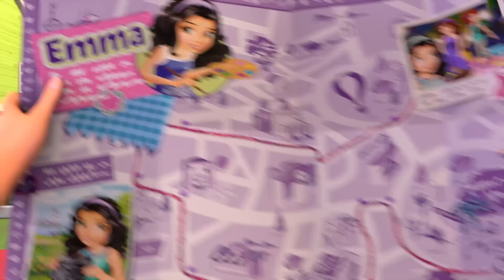LEGO Friends - Emma: Creatieve chaos (NL)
Emma wil je een ritje aanbieden in een winkelkarretje! Wat? Ze heeft er net eentje gevonden en brengt het terug naar de winkel. Dus je zou eigenlijk een goede daad verrichten. Help Emma met een wildbreiproject aan de Vriendschapsboom en het standbeeld van Evie en kom creatief voor de dag wanneer je de rest van de vriendinnen ontmoet in het Cupcakecafé.